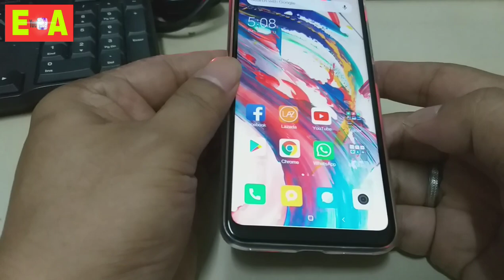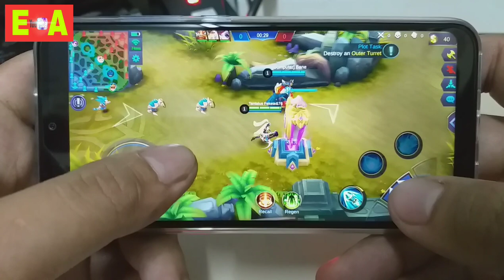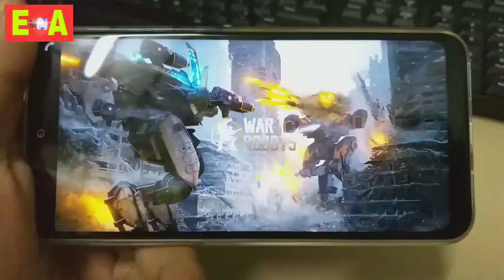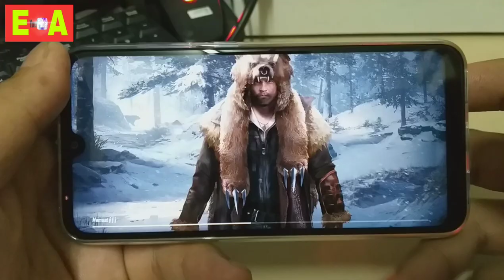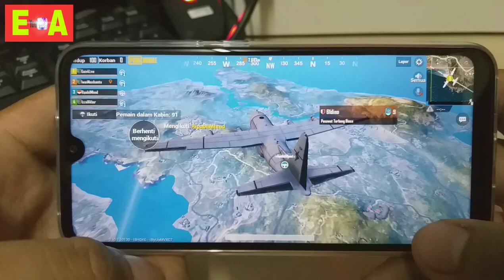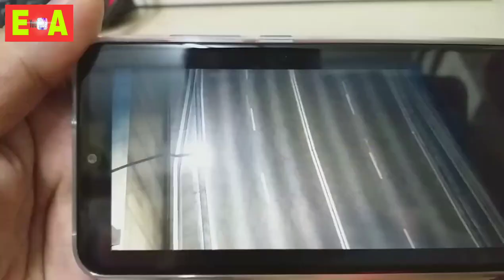XIAOMI MI PLAY》TEST GAMING { MOBILEGEND | WAR ROBOTS | PUBG }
Halo guys,,,hari ini kita akan buat pengetesan game di Xiaomi mi play
3 game sekaligus
Untuk lanjutan nya simak video ini sampai habis
Ya teman teman ??